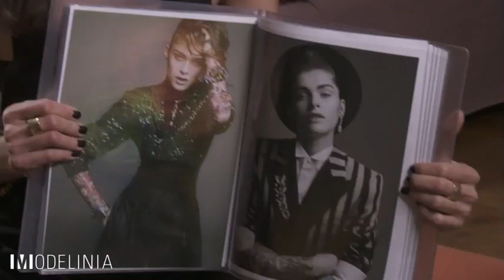In Her Closet: Elisa Sednaoui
From leather to flannel to her favorite LBD, see the treasures inside Elisa's closet.